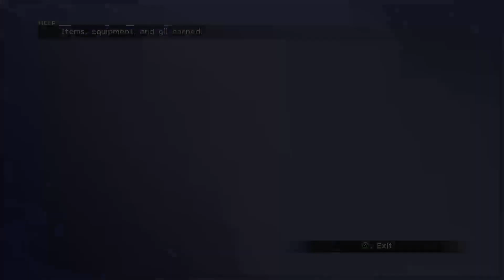Nothing Left to Do to Mushroom Rock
mushroom rock beastiry as well as some story prep -- Watch live